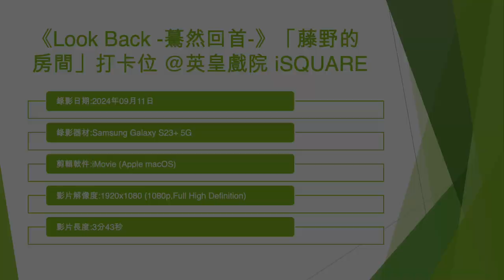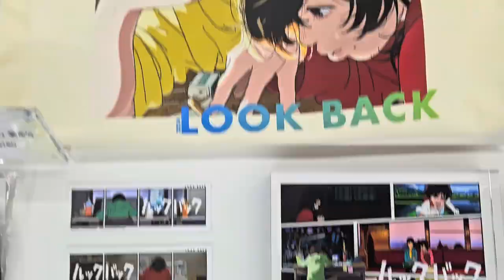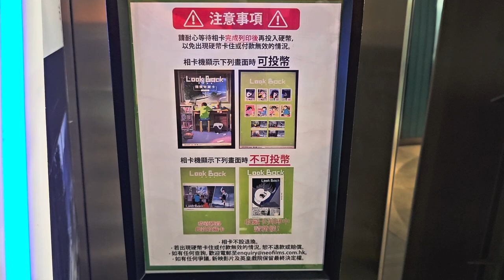《Look Back -驀然回首-》「藤野的房間」打卡位 @英皇戲院 iSQUARE - 2024年09月11日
錄影日期:2024年09月11日
錄影器材:Samsung Galaxy S23+ 5G
剪輯軟件:iMovie (Apple macOS)
影片解像度:1920x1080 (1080p,Full High Definition)
影片長度:3分43秒